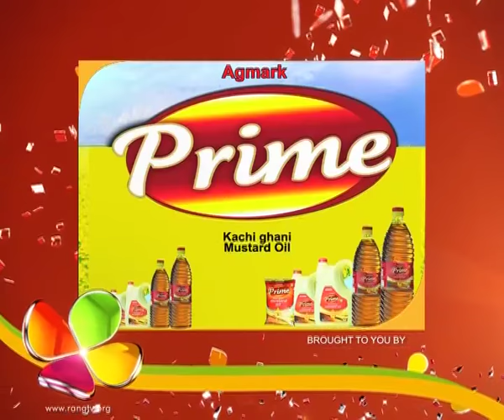Bharaghar | 25th June | Full Episode | No 291